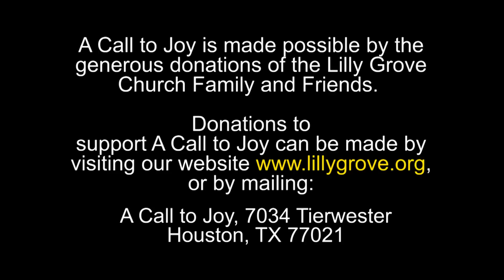The Work, The Walk, And The Witness Of The Christian Life Pt. 1